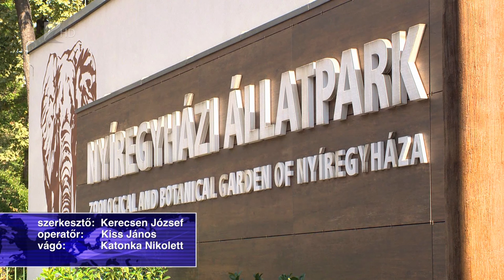Elismerés a kormányhivatalnak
Elismerésben részesítette a Szabolcs-Szatmár-Bereg megyei Kormányhivatal dolgozóit György István, a területi közigazgatásért felelős államtitkár. A politikus a szervezet családi napján vett részt a Nyíregyházi Állatparkban. György István azt mondta: a megyei kormánytisztviselőket különösen nagy terhelés éri az orosz-ukrán háború miatt, de ők így is képesek magas színvonalon végezni munkájukat.